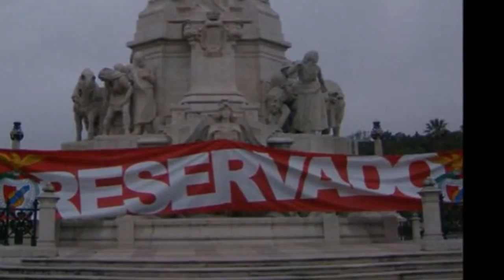Diário de um Benfiquista - Joel Ricardo Santos.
Depois dos 90...Porquê???